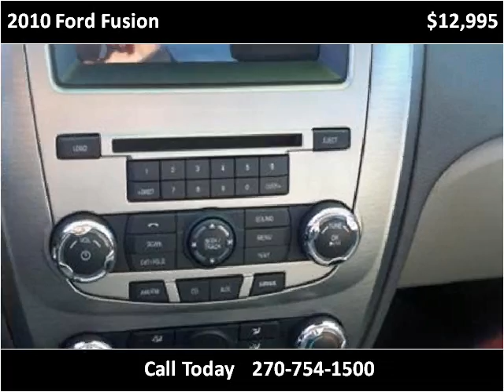2010 Ford Fusion Used Cars Evansville IN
This 2010 Ford Fusion is available from Everly Auto Sales.